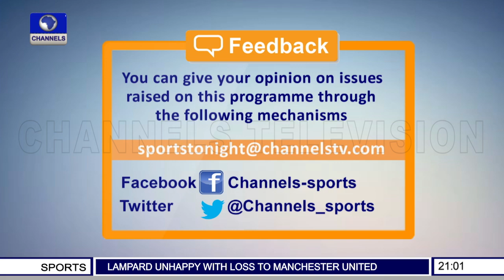Sports In Nigeria Is Not Business, Sports Minister On Challenges